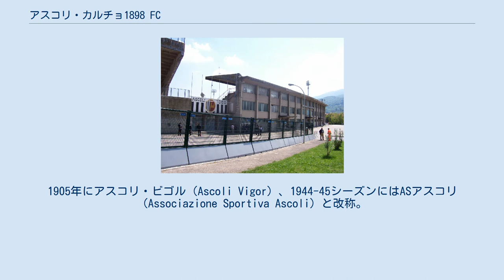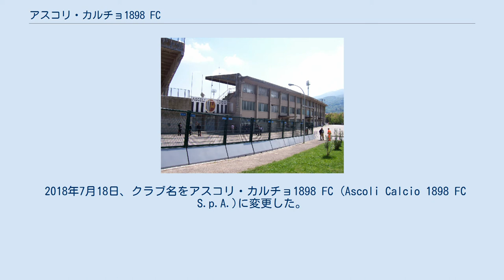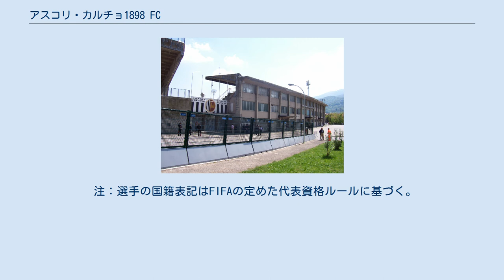アスコリ・カルチョ1898 FC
アスコリ・ピチェーノ県
アスコリ・カルチョ1898 FC（Ascoli Calcio 1898 F.C. S.p.A.）は、イタリア・マルケ州アスコリ・ピチェーノに本拠地を置くサッカークラブ。
通称アスコリ。
2021-22シーズンはセリエBに所属している。
 シーノ・エ・リーリョ・デル・ドゥーカ 1898年創設。
当時の名称はカンディド・アウグスト・ベッキ（Candido Augusto Vecchi）であった。
1905年にアスコリ・ビゴル（Ascoli Vigor）、1944-45シーズンにはASアスコリ（Associazione Sportiva Ascoli）と改称。
1955年、チームは破産の危機を迎えたが、地元出身の実業家シーノ・デル・デゥーカの買収によって救われ、クラブはデル・デゥーカ・アスコリ（Del Duca Ascoli）を名乗ることとなった。
クラブ名は後に変わったものの、ホームスタジアムは現在でもデル・デゥーカ兄弟の名前が冠されている。
 1973-74シーズンにセリエAに初昇格。
以後低迷した時期もあったが、2004-05シーズンはセリエBで6位の成績を修めてトリノとのプレーオフに臨んだが敗退。
しかしジェノアのセリエC1降格（八百長に対する制裁措置）、トリノのセリエA昇格見送り、ペルージャのセリエC1降格によって久々の昇格を果たした。
 レガ・プロ・プリマ・ディヴィジオーネ（3部）に所属していた2013-14シーズンはチームは財政難のため破綻。
新たにアスコリ・ピッキオFC (Ascoli Picchio F.C. 1898) が設立され、引き続き3部リーグに在籍することが認められた。
 2018年7月18日、クラブ名をアスコリ・カルチョ1898 FC (Ascoli Calcio 1898 FC S.p.A.)に変更した。